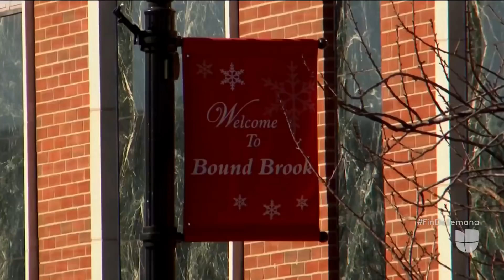Crece escándalo en torno a supuesta contratación de indocumentados en centros recreativos de Trump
Un reporte de The Washington Post reveló que llegaron a ser más de 100 los inmigrantes sin papeles que laboraron en el club de golf del presidente en Bedminster, Nueva Jersey. Supuestamente, los gerentes sabían e incluso les dieron documentos falsos.